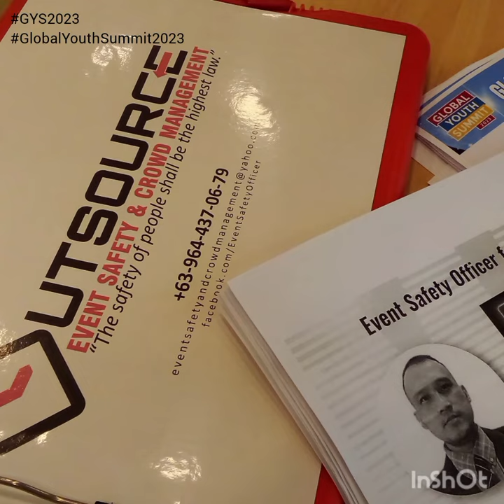Global Youth Summit 2023 - SM MOA Music Hall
📣 UP NOW! Pia Wurtzbach-Jauncey, Goodwill Ambassador for Asia and the Pacific  is discussing the relevant, essential topic of addressing health disparities, with the title, Good Health and Well-being: Addressing Health Disparities.

"𝗧𝗵𝗲 𝘆𝗼𝘂𝘁𝗵 𝗰𝗮𝗻𝗻𝗼𝘁 𝘂𝘀𝗲 𝘄𝗵𝗮𝘁 𝘁𝗵𝗲𝘆 𝗱𝗼 𝗻𝗼𝘁 𝗸𝗻𝗼𝘄 𝗮𝗻𝗱 𝘄𝗵𝗮𝘁 𝘁𝗵𝗲𝘆 𝗱𝗼 𝗻𝗼𝘁 𝗵𝗮𝘃𝗲, 𝗮𝗻𝗱 𝘄𝗵𝗮𝘁 𝘁𝗵𝗲𝘆 𝗱𝗼 𝗻𝗼𝘁 𝗰𝗼𝗻𝘀𝗲𝗻𝘁 𝘁𝗼. 𝗟𝗲𝘁'𝘀 𝗰𝗼𝘂𝗻𝘁 𝘁𝗵𝗲𝗺 𝗶𝗻 𝗮𝗻𝗱 𝗺𝗮𝗸𝗲 𝘁𝗵𝗲𝗶𝗿 𝗽𝗿𝗲𝘀𝗲𝗻𝗰𝗲 𝗰𝗼𝘂𝗻𝘁"

Outsource - Event Safety & Crowd Management

Mark Anthony T. Padil, EMT
Event Safety Officer
Event Safety and Crowd Management Consultant